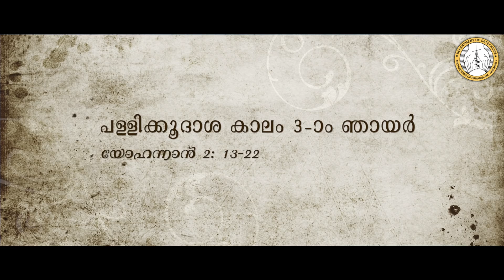Vachanamrutham-7/Pallikoodasa 3rd Sunday/Sunday Homily/Jh 2,13-22/ Fr James Panavelil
Sunday Homily For Catechism Students
Pallikoodasha kalam 3rd Sunday
Presented by Catechism department, Ernakulam- Angamaly Archdiocese
Director- Fr Joyce Kaithkottil
Asst. Director - Fr Geo Madappadan
DOP & Edited by - Fr Sajo Padayattil